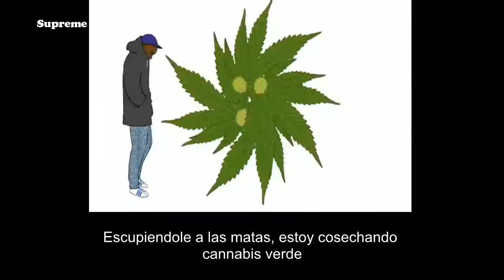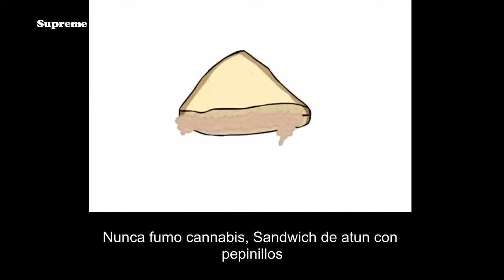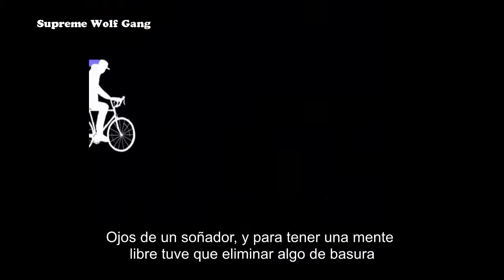Rejjie Snow-Medding loops (subtitulada al español)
Rejjie Snow Rapero irlandes.